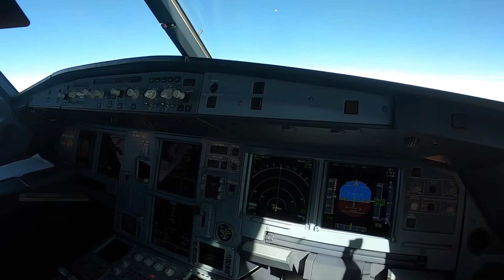FLIGHT. Airbus A320neo. PilotsEye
Airbus A320 flights. Good memories